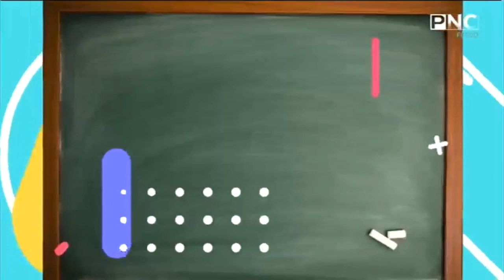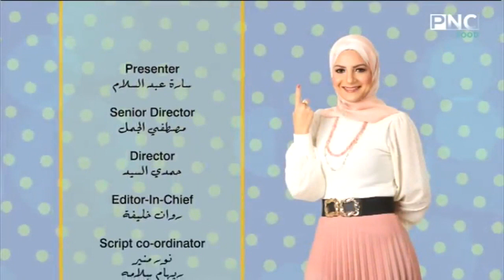سنة أولى طبخ مع الشيف سارة عبد السلام | حلقة خاصة عن وصفات ستير فراي صوص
حلقة برنامج سنة أولي طبخ - الخميس 3 يونيو 2021